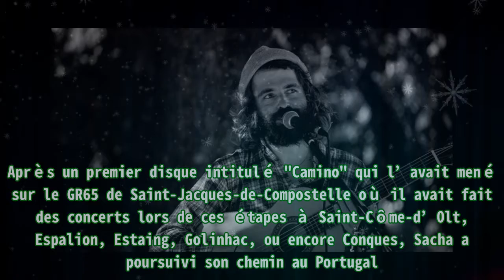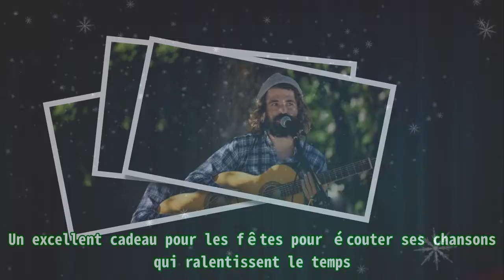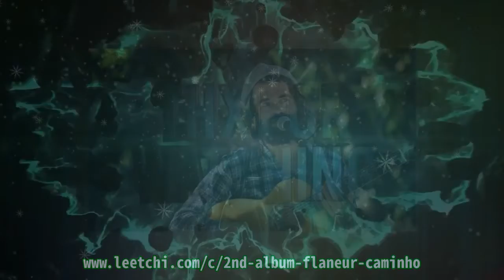Bozouls. Sacha Roux alias le "Flâneur" sort un nouveau disque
Bozouls. Sacha Roux alias le "Flâneur" sort un nouveau disque Le Bozoulais annonce la sortie de son deuxième album "Caminho", inspiré cette fois du chemin portugais de Compostelle entre Porto et Sa